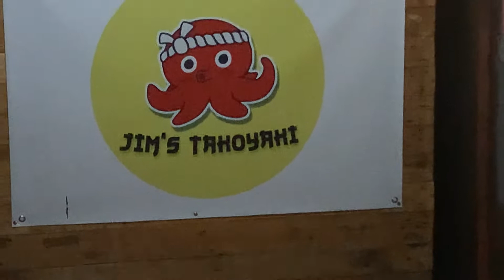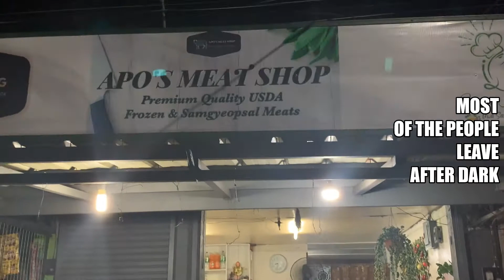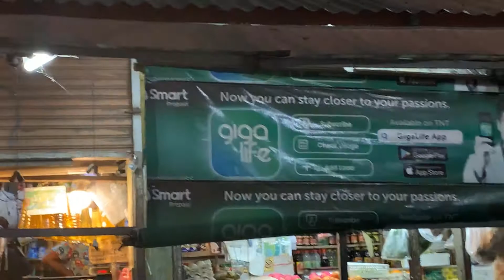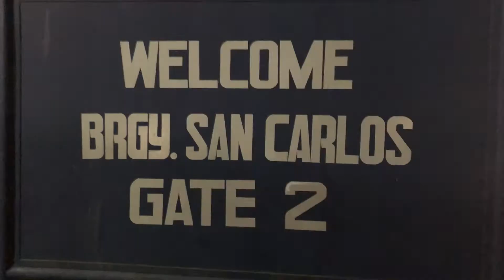Walking Tour Binangonan Rizal province, Philippines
We walk with three friends from the Bistro at the top of the hill at night.
The sari-sari stores are getting ready to close up for the night.